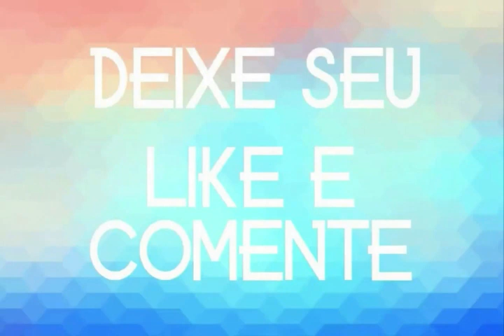TERCEIRO TOM CD 2020